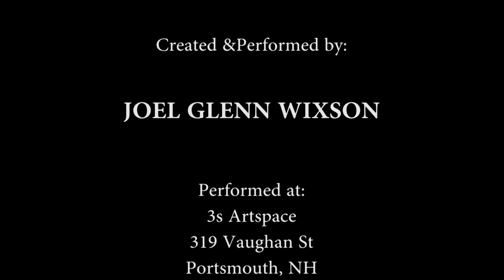The Mile Wide Project: Entire presentation October 2014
This video introduces you to Dr. Joel Glenn Wixson and the mission and message of the Mile Wide Project.  This presentation took place in the Fall of 2014 at the 3s Artspace in Portsmouth, NH.

Through his personal and professional experience, Joel has learned that every human action is emblematic of what we stand for. When we are sad, we are sad for reasons that are an expression of our uniqueness. The Mile Wide Project encourages all of us to ask questions into territories of possibilities that can manifest as sadness or anger or desperation. These questions can re-position us in relation to these feelings so we can see them as emblems of what matters to us. Once re-positioned, we can create non lethal ways to move forward with our lives.